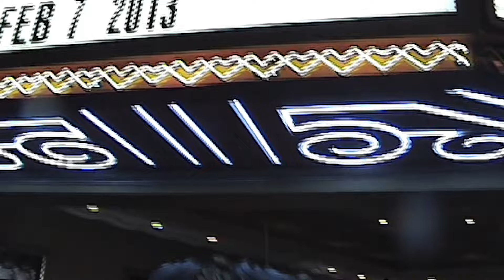Cliff Yates, Cop, Comedian, Actor, and now Podcast Host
Bringing my experience as a cop comedian actor to my podcast show. Appropriately called the Cliff Yates Show. All things motivation, inspiration, and philosophies for living a great life. Watch or listen on YouTube, and it's also available on most podcast platforms.